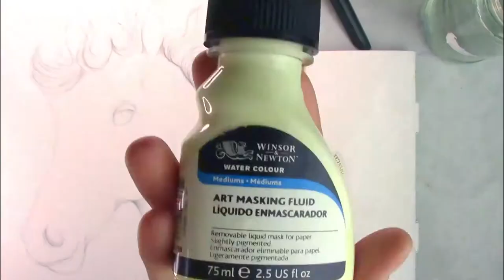Horse painting "Breaking Free" Time-lapse Watercolor Mixed Media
Hello my loves!!! Back again with another painting! I hope you enjoy the time-lapse!